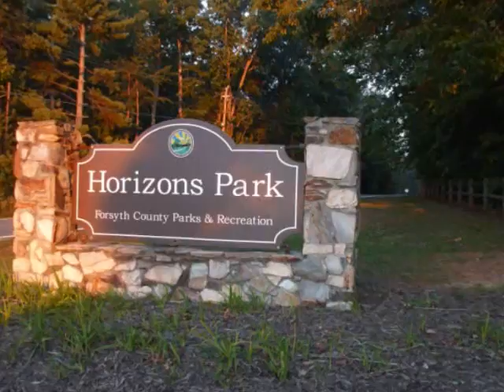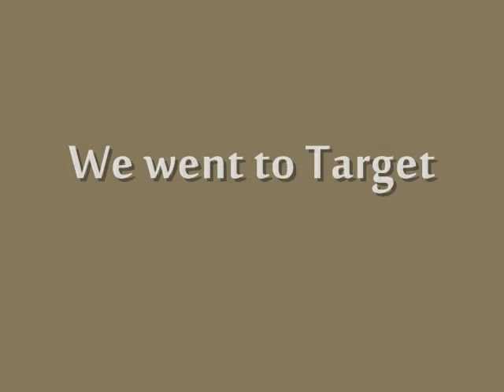Horizons Park Picnic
we went to the park for a dinner picnic and fun on the playground.